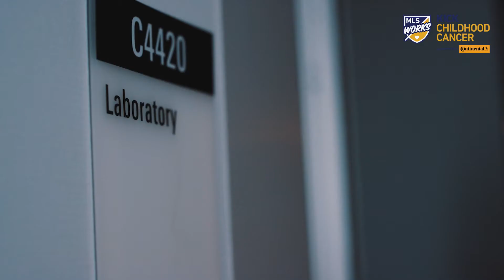Kicking Childhood Cancer: Children's Oncology Group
In this episode, Matt Lampson talks with the team at Children's Oncology Group (COG), the organization that receives the funds raised from the Kick Childhood Cancer campaign. Learn about the important work that this group is doing!

Watch the rest of this series at celebratingsoccer.com.